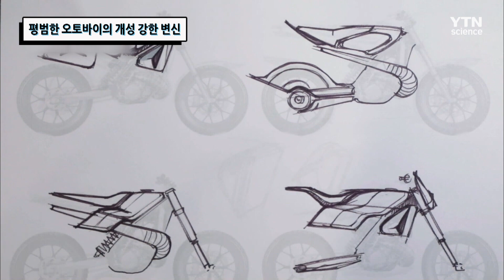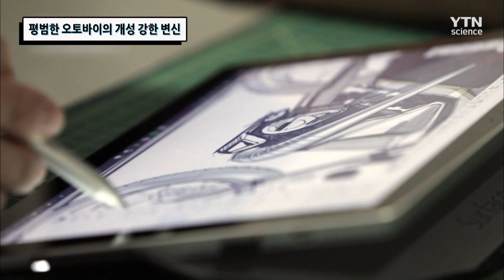평범한 오토바이의 개성 강한 변신 / YTN 사이언스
나만의 것을 갖고 싶은 열망은 누구에게나 있는 것.
흔한 디자인의 오토바이가 아니라
나만의 오토바이를 갖고 싶은 마음, 그 마음을 해소해줄 메이커.
그는 어떻게 세상에 하나뿐인 오토바이를 만드는지 알아본다.